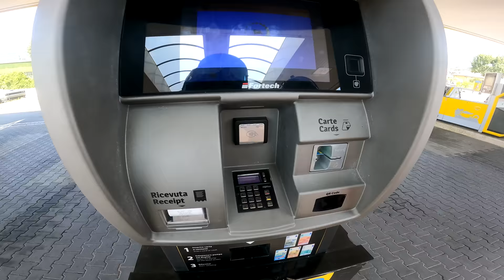Ducati 950sp VS Kawasaki Z750 - NCH vlog e test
NUOVI VIDEO ONLINE OGNI LUNEDÌ ALLE 13:00 🥳